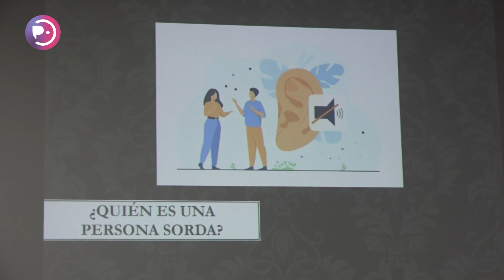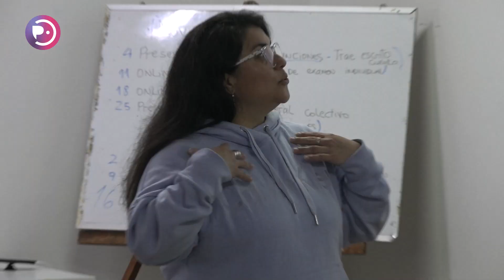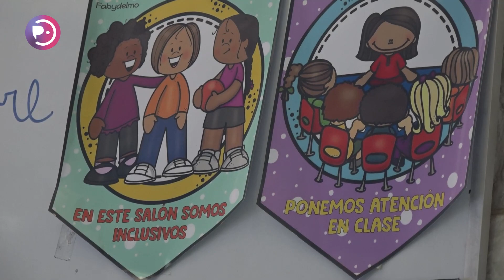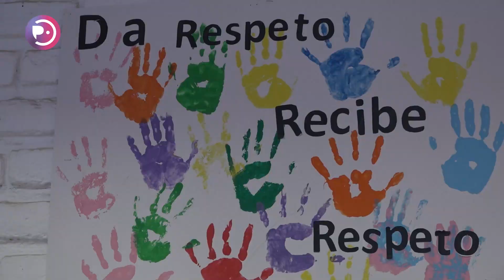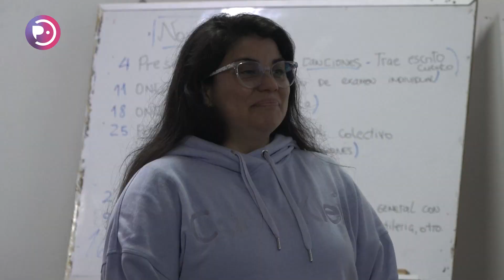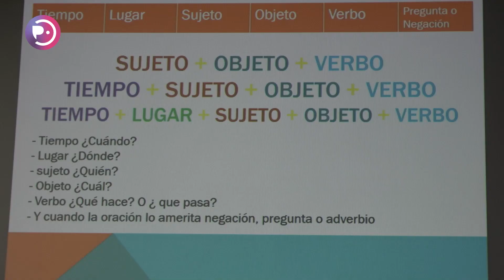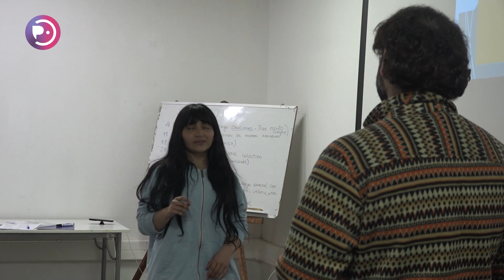Reportaje: Cómo es ser sordo en Pichilemu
En nuestra sección de reportajes, la periodista Paulina Rosas Parra nos introduce en la realidad de la comunidad sorda en Pichilemu y aborda la falta de accesos que enfrentan en nuestra comuna. La importancia de visibilizar, aprender y empatizar frente a estas discapacidades se verá reflejado en el siguiente reportaje y también, la relevancia de aprender Lengua de Señas como forma de incluir a todos al territorio que pertenecemos.

En Pichilemu:
En la Región de O'Higgins:
En el resto de Chile:
💻IPTV m3u.cl